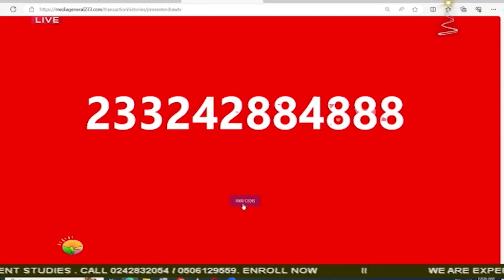TV3Newday: Ghana Climate Innovation Center